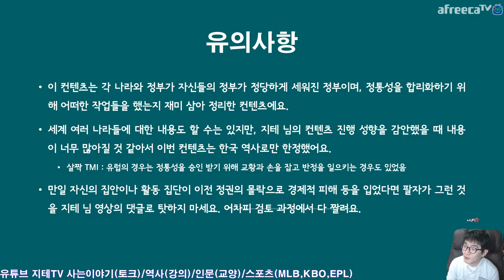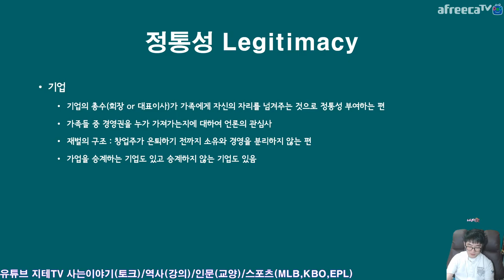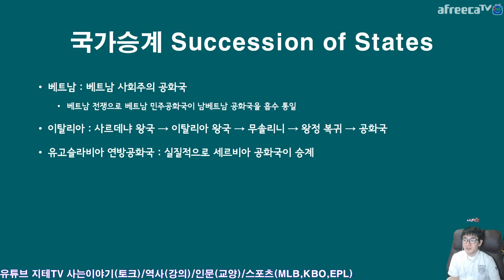각 나라들의 🤔 정통성 개요편 | 지테TV 사심 史心 역사 226화 1부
각 나라들은 정통성을 확립하기 위해 종교의 힘을 빌리거나, 다른 여러 가지 방법으로 승인을 받는 등 여러 가지 방법을 썼어요. 우리나라 왕정들은 왕족과 왕비족이 따로 정해져 있어서 최대한 순수 혈통을 고집하는 모습을 보이기도 했다는...(슬리데린도 아니고)

Timelines
0:00:00 Intro
0:08:55 정통성 Legitimacy
0:36:44 국가의 승계 Succession of States